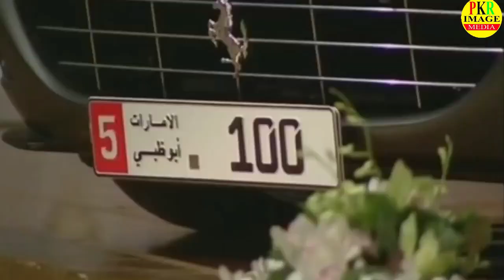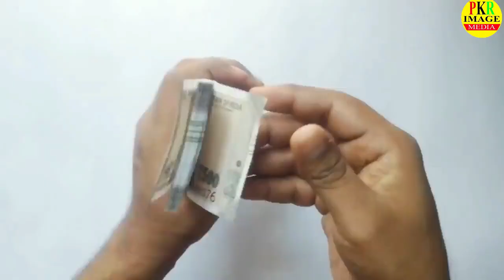दुबई के इस शेख ने दिए एक रात के लिए 65 करोड़ Lifestyle of Dubai Richest People in Hindi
Powered by - Pkr Image Media